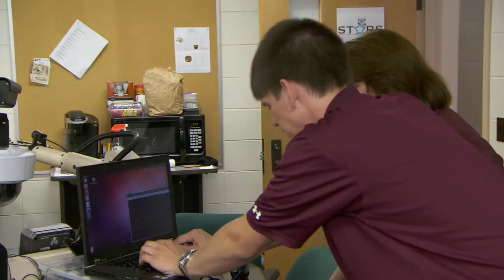CCC Computing Research in Action: STARS Lab @ Mississippi State University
Researchers at Mississippi State University are studying human-robot interaction − how people respond to robotic technology.  Professor Cindy Bethel started and oversees the Social Therapeutic and Robotic Systems (STARS) Lab.  She leads a team of 22 researchers including undergraduates, masters, and PhD students.
This segment of “Computing Research in Action” takes a closer look at the lab’s work on a robot to help law enforcement more effectively and safely do its job.